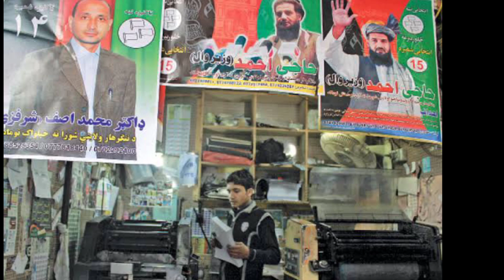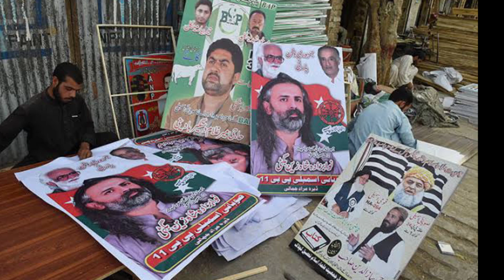Election 2024 & Story of Pakistan Election #21 | Political History of Pakistan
Hello friends!

A democracy is a political system, or a system of decision-making within an institution, organization, or state, in which members have a share of power.[2] Modern democracies are characterized by two capabilities of their citizens that differentiate them fundamentally from earlier forms of government: to intervene in society and have their sovereign (e.g., their representatives) held accountable to the international laws of other governments of their kind. Democratic government is commonly juxtaposed with oligarchic and monarchic systems, which are ruled by a minority and a sole monarch respectively.

Democracy is generally associated[vague] with the efforts of the ancient Greeks, whom 18th-century intellectuals[who?] considered the founders of Western civilization. These individuals attempted to leverage these early democratic experiments into a new template for post-monarchical political organization.[3][page needed] The extent to which these 18th-century democratic revivalists succeeded in turning the democratic ideals of the ancient Greeks into the dominant political institution of the next 300 years is hardly debatable, even if the moral justifications they often employed might be. Nevertheless, the critical historical juncture catalyzed by the resurrection of democratic ideals and institutions fundamentally transformed the ensuing centuries and has dominated the international landscape since the dismantling of the final vestige of the empire following the end of the Second World War.

Modern representative democracies attempt to bridge the gap between Rousseau's depiction of the state of nature and Hobbes's depiction of society as inevitably authoritarian through 'social contracts' that enshrine the rights of the citizens, curtail the power of the state, and grant agency through the right to vote.[4]

Thanks

Regards,
Dr Amin Baig , Saud Ullah Khan